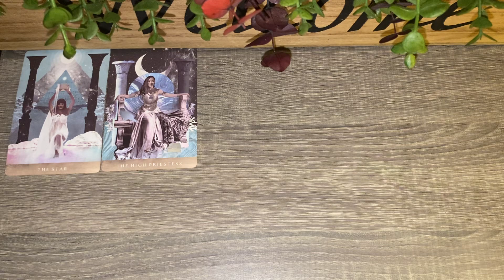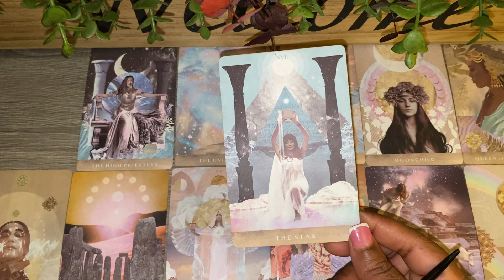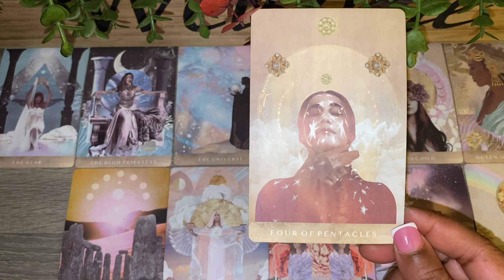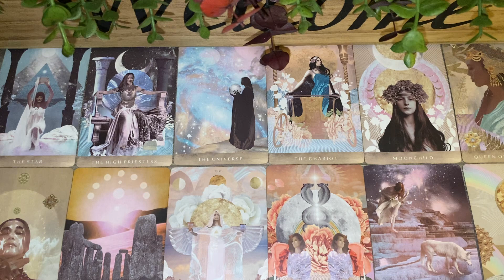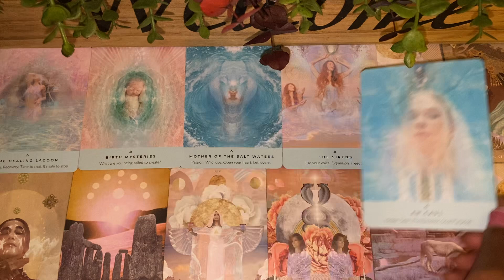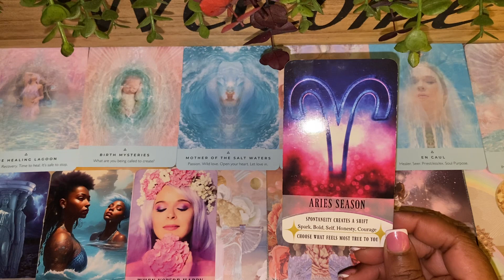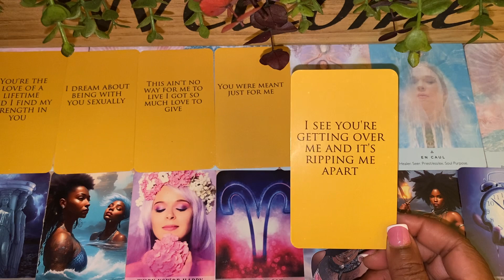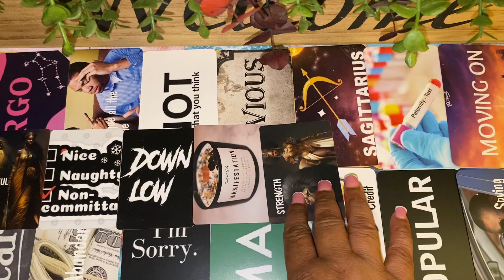Virgo♍️ You’re much more awakened you’re now seeing through different lenses. Someone wants you back